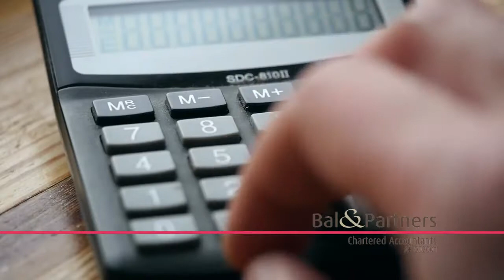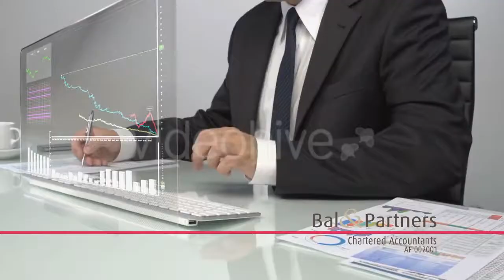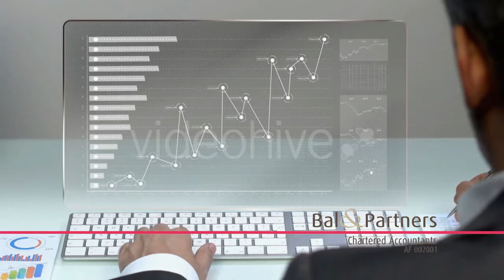Bal & Partners Chartered Accountants Website Corporate Footage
Audit Firm Malaysia | Public Accounting Firm Malaysia | Malaysian Institute of Accountants